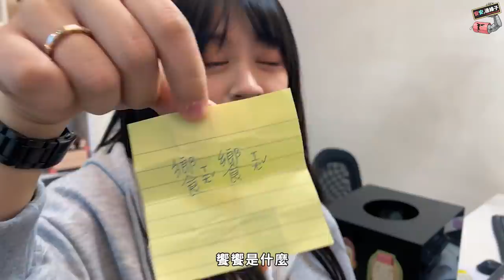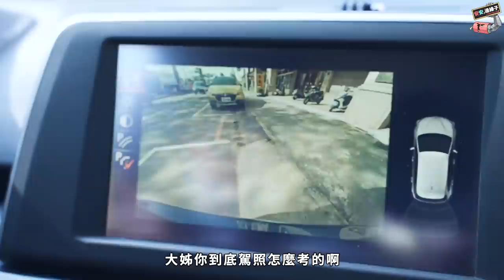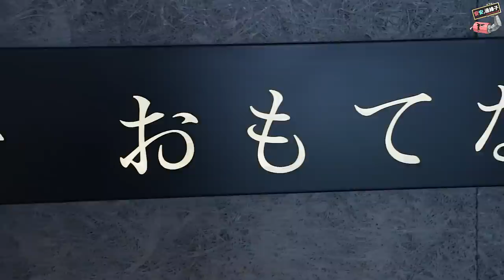【中午吃什麼！老闆今天沒上限！想不到員工們想吃這些 🤣】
【趕緊加入官方LINE獲取最新消息 ID - @haley.aip】
【本片全程遵守文化部公告之拍攝防疫管理措施】